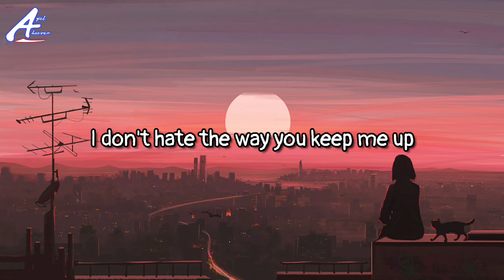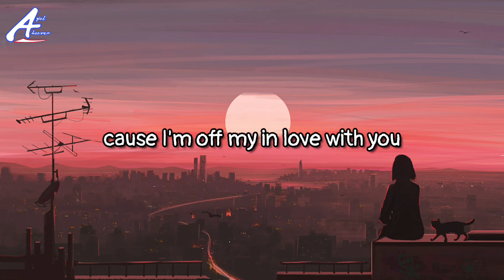Justin Bieber - Off My Face (Lyrics)